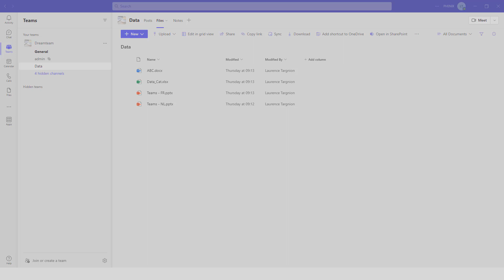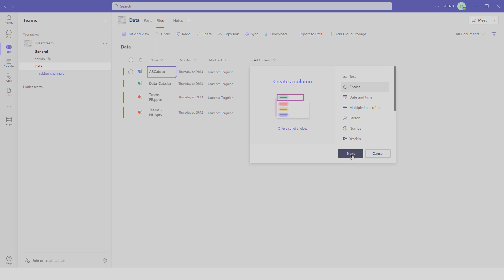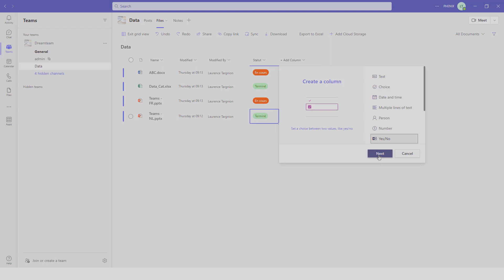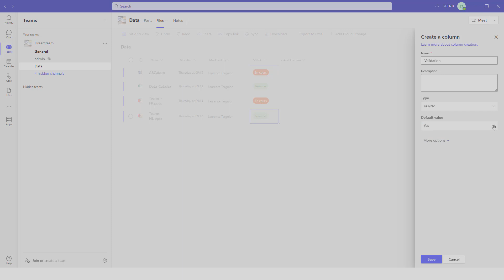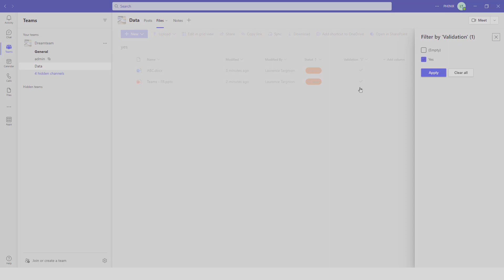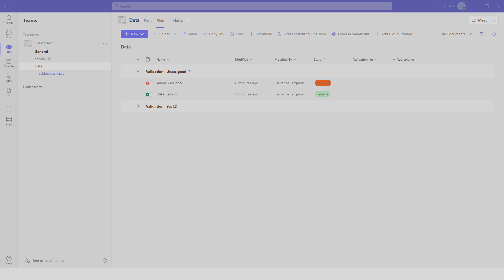Astuce Teams : Métadonnées